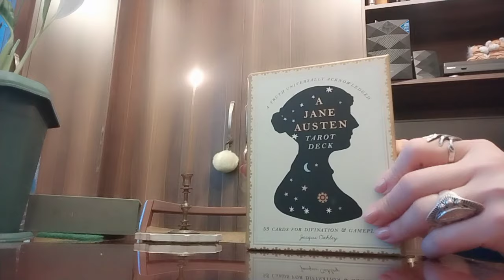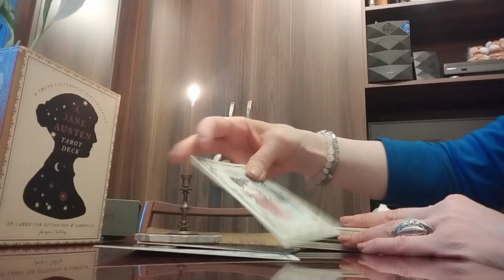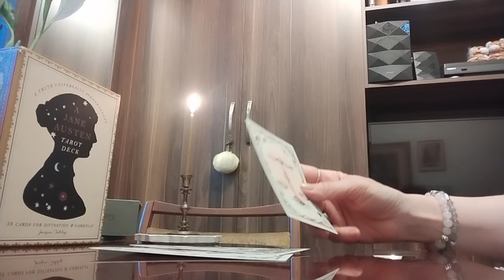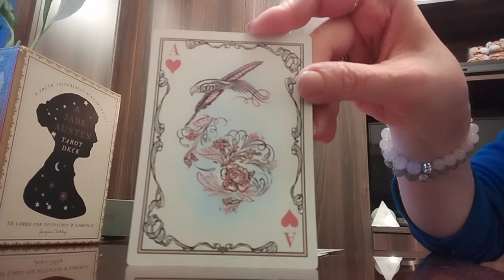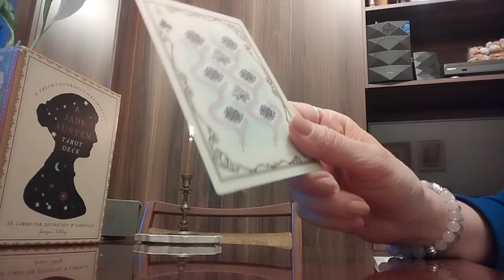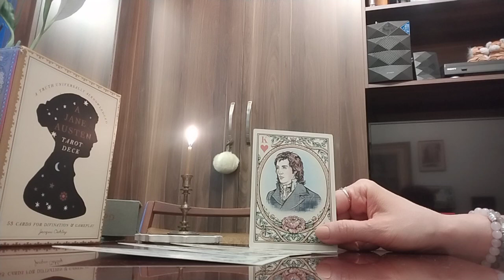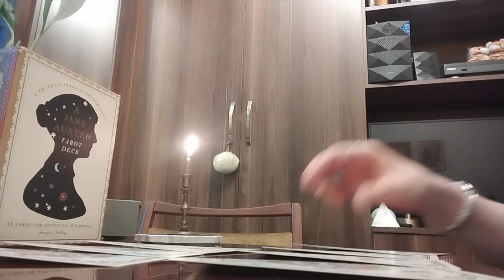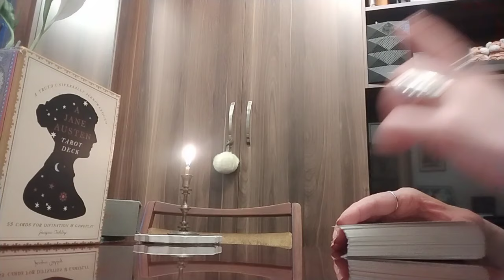თქვენი ფიქრები ეხლა ბედნიერება გინდათ მოვა!🥰 ჯეინ ოსტინის ტაროს პროგნოზი✨🥰💒❤️✨